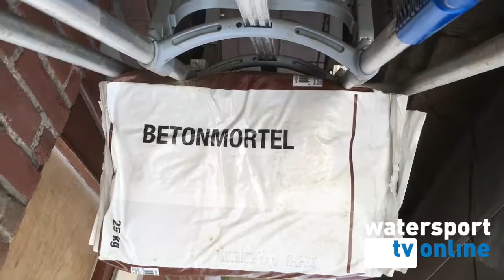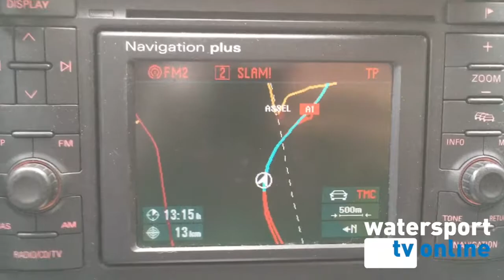EPISODE 37 - CONCRETE MOLDS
After a short brake the crew continues on the building process of the molds for the torpedo. They use concrete and show the building process from start to finish.